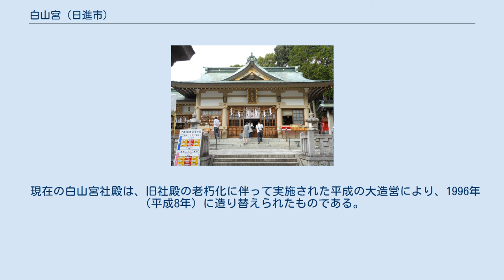白山宮 (日進市)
白山宮（はくさんぐう）は、愛知県日進市本郷町にある神社。
 日進市の中央北部、標高78mの小高い山の上に位置する。
正確な鎮座時期は不詳であるが、後述の通り境内やその周辺に古墳が確認されていることから、その創始時期は古墳時代やそれ以前まで遡るのではないかとされている。
なお現存する白山宮に関する最も古い記録は、寛政9年や文化11年の書状等にある永正元年（1504年）の記録とされている。
 社名については江戸期以前から白山社、白山神社、白山宮、白山権現、白山権現社などの呼称があったが、明治に入ってから白山社と定められた。
その後1943年（昭和18年）に白山神社と改称、さらに1966年（昭和41年）に白山宮と改称し現在に至る。
 1872年（明治5年）に、近代社格制度における郷社に列格された。
社格制度廃止後の1967年（昭和42年）から実施された昭和の大造営で境内が整備されたことにより、1969年（昭和44年）9月18日付で旧県社に相当する神社等級5級に指定された。
 現在の白山宮社殿は、旧社殿の老朽化に伴って実施された平成の大造営により、1996年（平成8年）に造り替えられたものである。
 日進市に現存する神社の中では唯一、神職が常駐している。